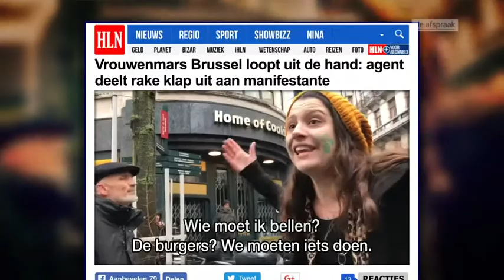VRT | De afspraak - 9 maart 2020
01:42 De politieke toestand
16:35 'En nu is het aan ons' van Tom Van Grieken
33:40 Niet op De Afspraak
35:28 Corona in het peloton

Bijna tien maanden na de verkiezingen staat de formatie nog steeds nergens. Patrick Dewael en Sabine Laruelle werden vandaag bij de koning verwacht om verslag uit te brengen van hun opdracht. Die werd verlengd tot 16 maart. Quid CD&amp;amp;V lijkt de hamvraag. Politiek journalisten Isolde Van den Eynde (HLN) en Ivan De Vadder analyseren de aanslepende formatie. Tom Van Grieken, voorzitter van Vlaams Belang, heeft een boek geschreven. In ‘En nu is het aan ons’ beschrijft hij hoe hij zijn partij uit het slop heeft gehaald en hoe hij van Vlaams Belang de grootste formatie van Vlaanderen wil maken. Het coronavirus slaat wild om zich heen. Beurzen kelderen, Noord-Italië gaat in lockdown en talloze sportevenementen worden afgelast. Ook het wielrennen heeft er onder te lijden. Patrick Lefevere, manager van Deceuninck–Quick-Step, licht de huidige situatie in het peloton toe.